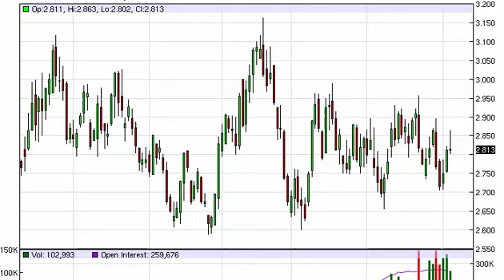Natural gas Technical Analysis for August 6 2015 by FXEmpire.com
- August 6 2015 commodity daily technical analysis for the Natural gas commodity. Find more information about Forex and Commodities News Technical Analysis Fundamental Analysis and Brokers on FX Empire